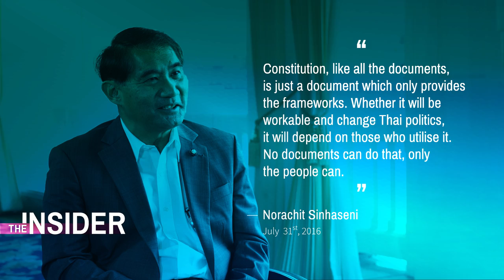The Insider Thailand Ep1 : Full Episode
Insight of the draft charter